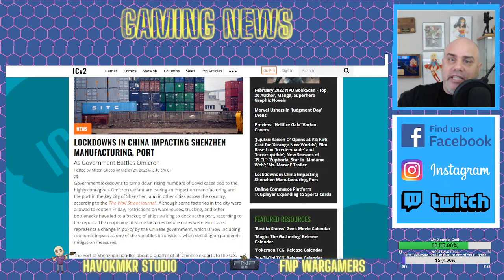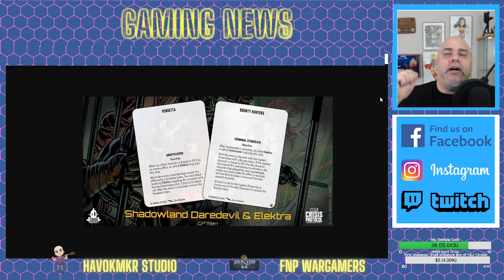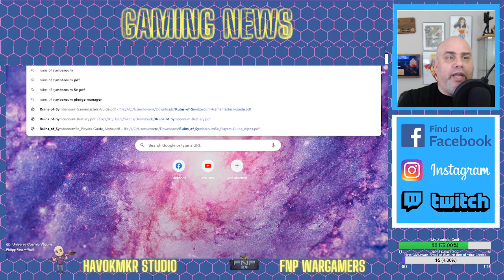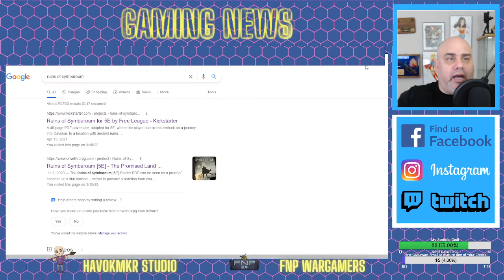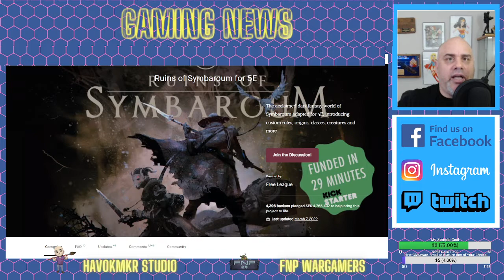Asmodee/AMG Wild Theory Unleashed...and More Grunt and Team Tactic Cards revealed